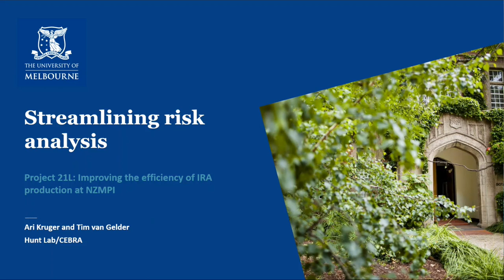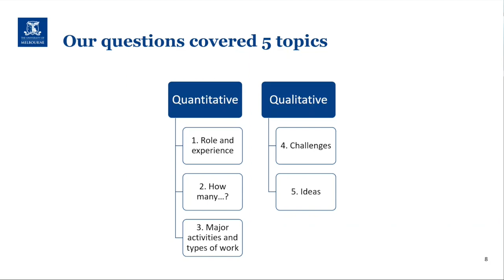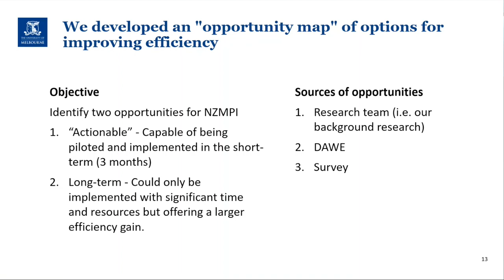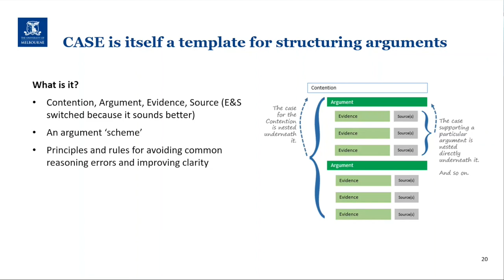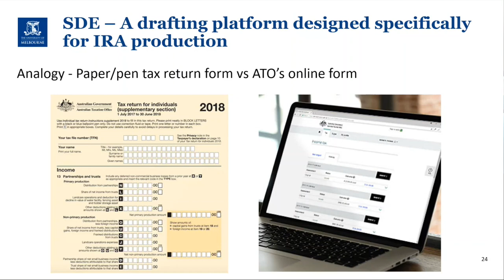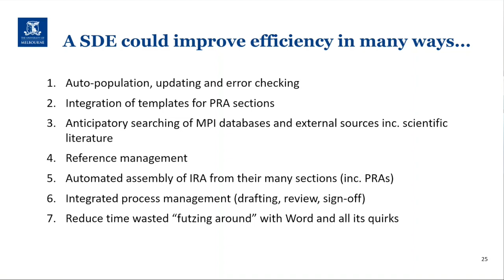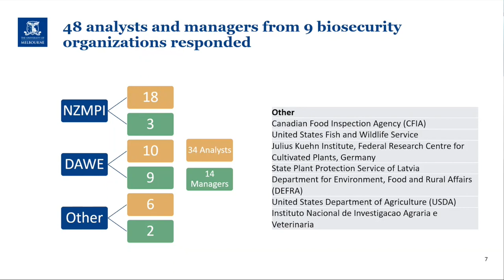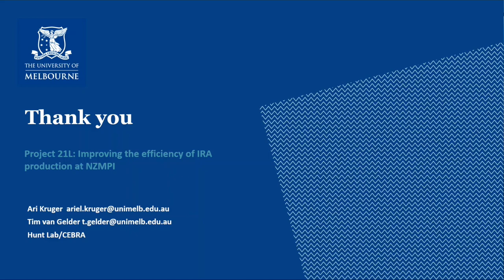CEBRAnar #6: Streamlining risk analysis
Research webinar presented by Dr Tim van Gelder and Dr Ariel Kruger on 30th June 2022.